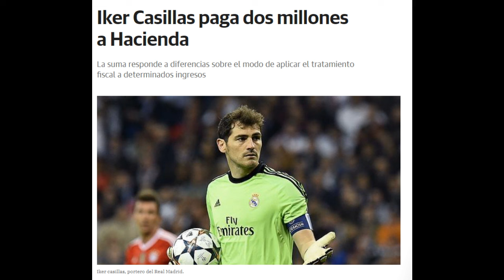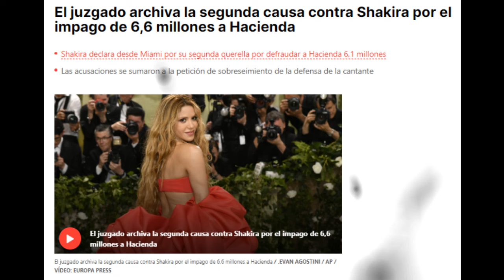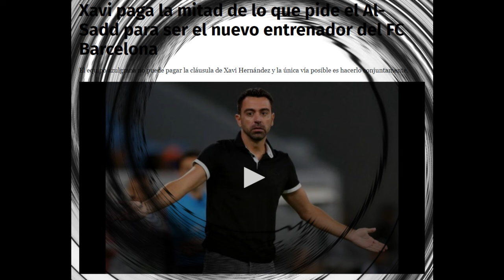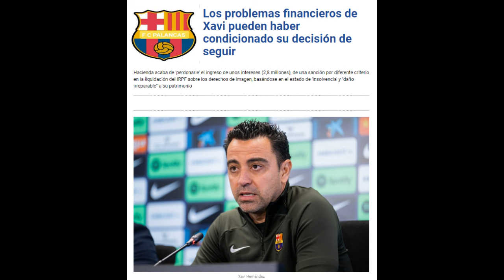💔💙LA RAZON OCULTA DE LA CONTINUIDAD DE XAVI😱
No es casualidad que los medios de la Narnia profunda oculten a mi parecer una de las razones de porque el Jardinero de Terrassa se haya negado a salir del FC Barcelona a final de temporada.

FC Barcelona
Palancas TV
Noticias Barça
Camp nou
Xavi
Laporta
Caso Negreira
Barçagate